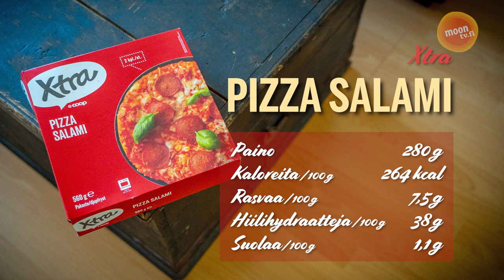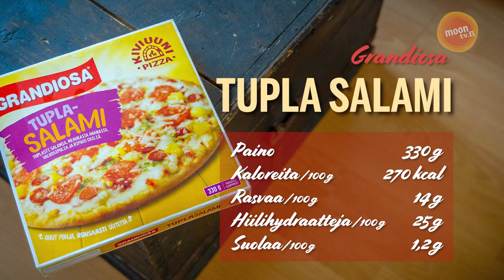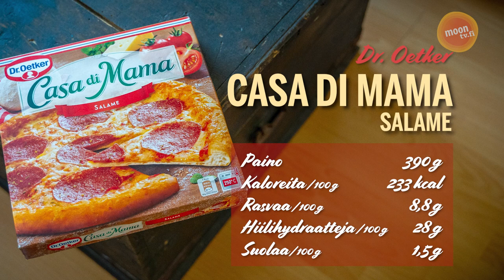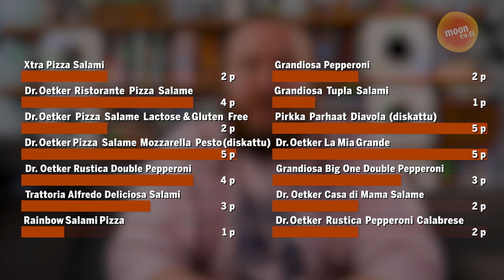Mikä on paras pakastepizza?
Jos olet ikinä miettinyt, että mikä saattaisi olla maukkain pepperoni/salamipizza, niin tänään on onnenpäiväsi! Oskari harrastaa näitä tutkimuksia, jotta teidän ei tarvitsisi.